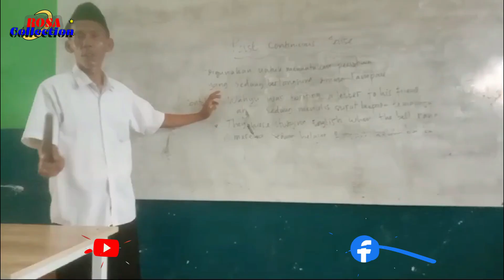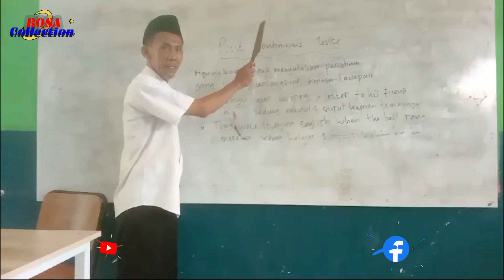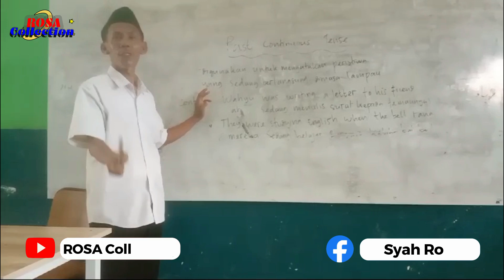Yel-yel Mapel SKI II MTs Nurul Huda Kalibuntu Losari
Yel-yel ini dirancang untuk memberikan semangat dan kebanggaan dalam mempelajari Sejarah Kebudayaan Islam (SKI) di MTs Nurul Huda Kalibuntu, sambil menumbuhkan rasa cinta terhadap sejarah dan kebudayaan Islam. Melalui yel-yel ini, siswa diharapkan dapat termotivasi untuk belajar dengan lebih giat dan mencintai pelajaran SKI.